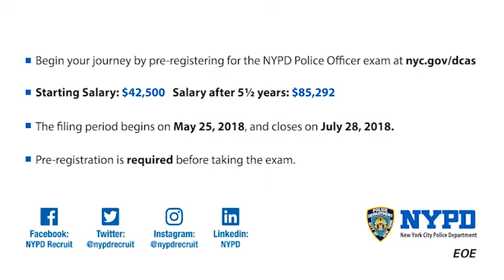MIR SEGODNYA 2021 10 20 1 1